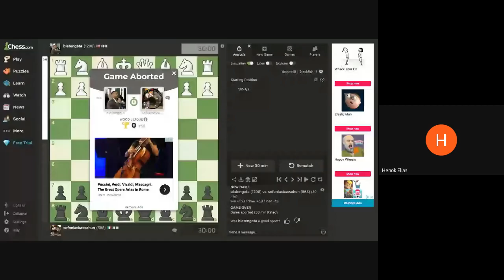POAAS 123 - Sofonyas Kasa'hun Werqé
Sofonyas is an Ethiopian and an Italian, both of which are identities which we critically explore the meaning of, with a love for the United States of America. He's based in the eternal city, Rome, Italy, and has served for 5 years in office there as a local politician. For his second appearance I beat him in chess (sadly only by time and position not checkmate) as we discuss politics and religion.

my debate / conversation with him on Afroasiatic Orthodox Christianity vs the Protestant Reformation, on his channel, a few months or so later